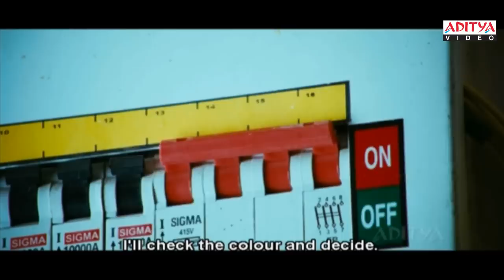Aadhi Comedy Scene In Shopping Mall Lovely Telugu Movie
Watch:Aadhi Comedy Scene In Shopping Mall Lovely Telugu Movie

Movie Name : Lovely
Banner : R.J.Cinemas
Producer : B.A.Raju
Director : Jaya.B
Music Director : Anup Rubens
Star cast : Aadi, Saanvi